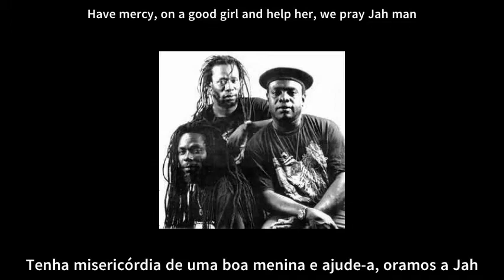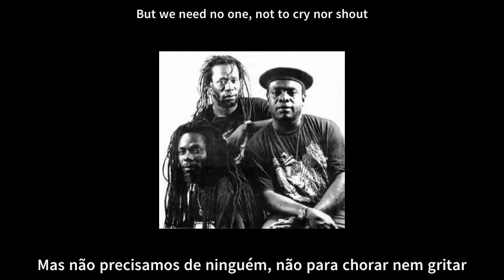Mighty Diamonds - Have Mercy - Legendado